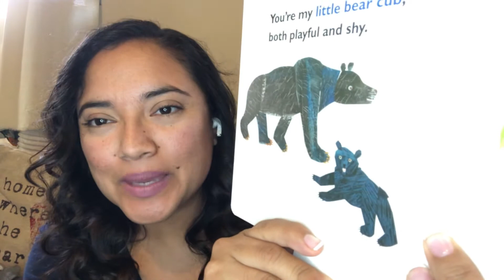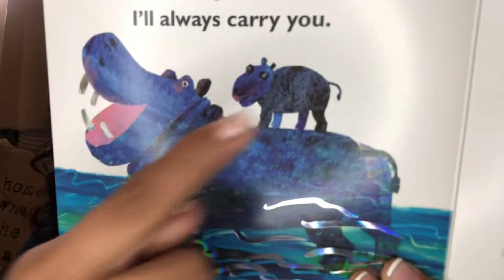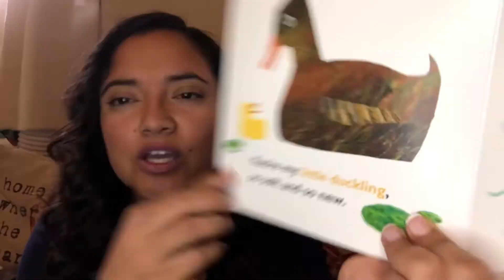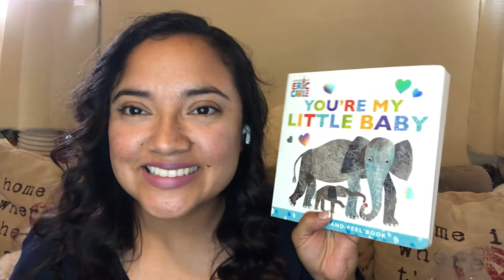Book Time: You’re My Little Baby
Book by: Eric Carle

Focus: opposites little vs Big,  mommy vs baby, labeling animal names, animal sounds,

Depending on the child’s abilities you can ask WH questions: where is the baby? What color is the bear? Etc. Who is in the mirror?

Touch and Feel Books: the sheep is soft, etc..